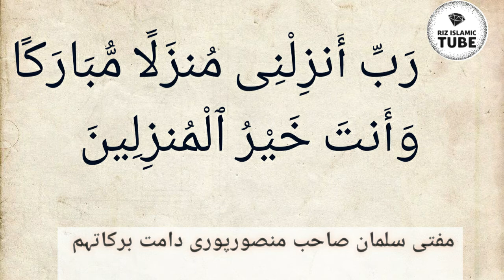what is Islamic method after entry into new home?? mufti salman Mansoorpuri D.B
Naye ghar me jane ke bad sab se pahle kya karna chahiye??
jawab by mufti salman sahab Mansoorpuri D.B

What's the Islamic method after entry into new home??
what is the sunnah of entry into new home??
Nate ghar me jane ke bad ka islami tarika?

masail ka hal
islamic method